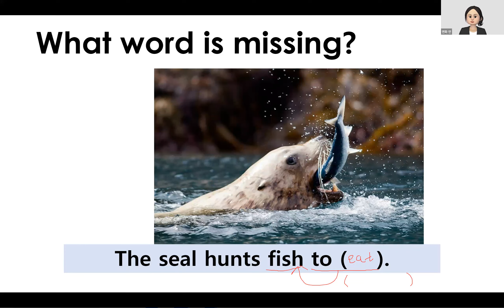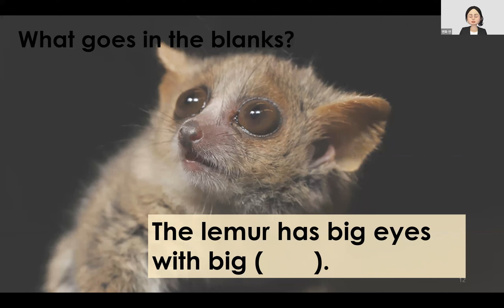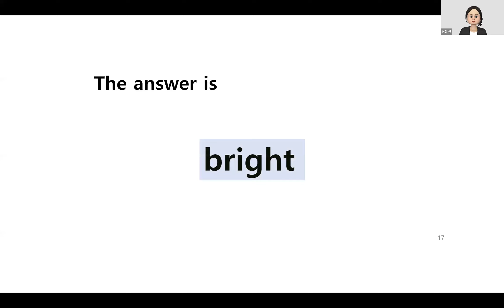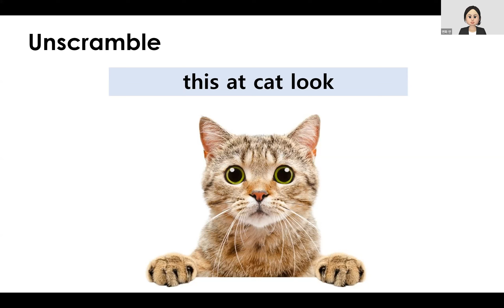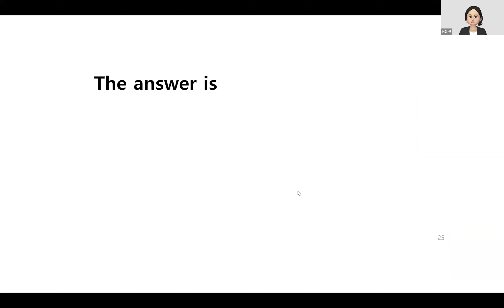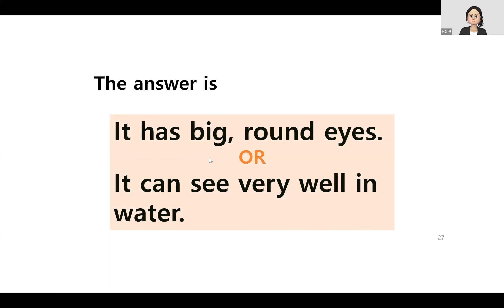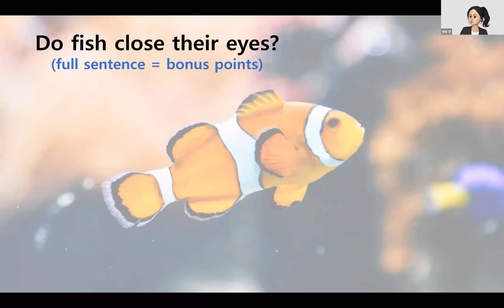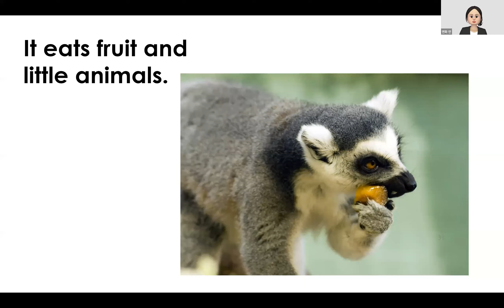1 ORD L1 Ch 5& 6 골든벨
수업의 꽃 골든벨 - 초등 4 & 5학년 반 리딩앤 챕터북 수업후 복습하는 시간 입니다.